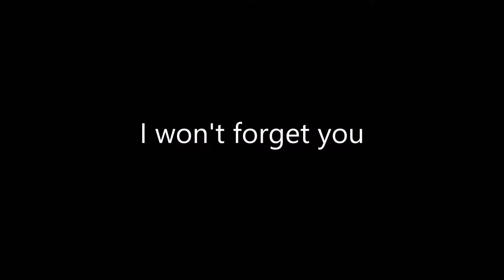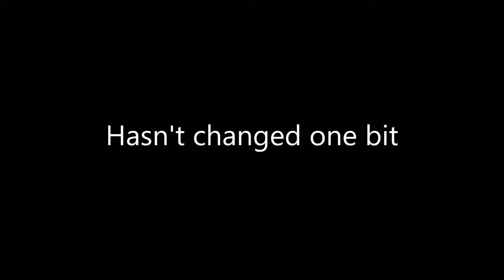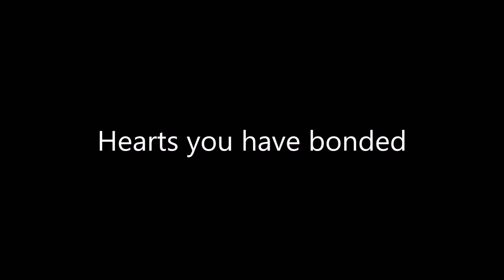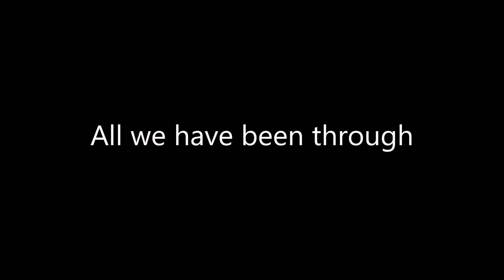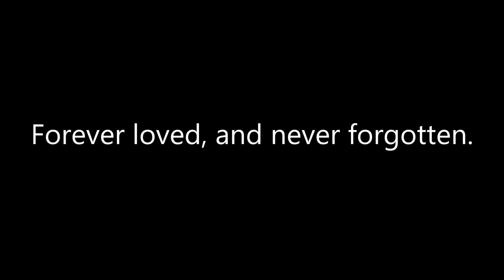"Look After Me"- Connie Nichol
Original song written in memory of a couple friends whose lives were taken too soon